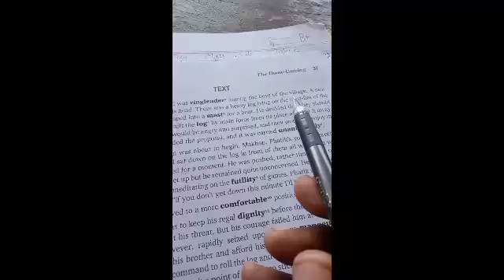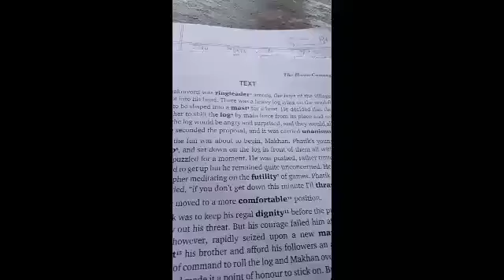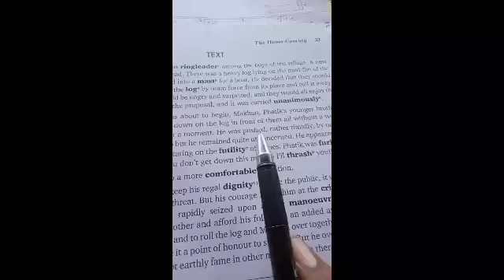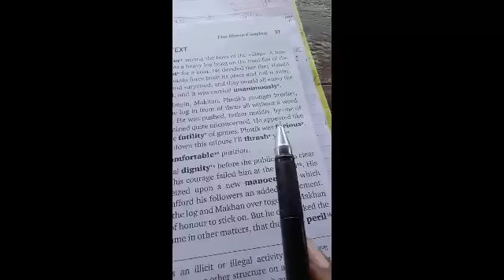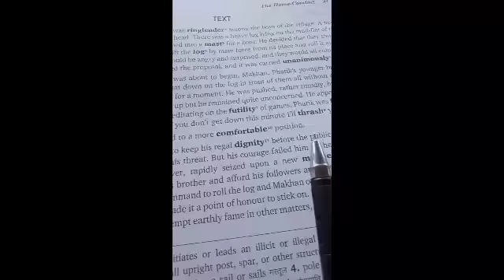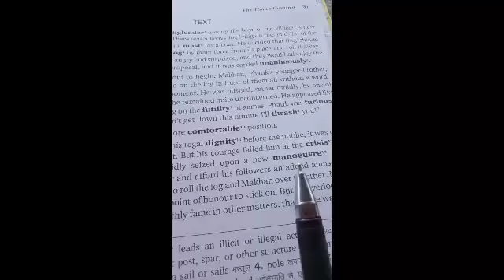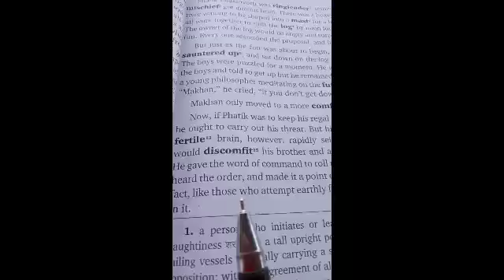Home coming word meaning and Hindi meaning